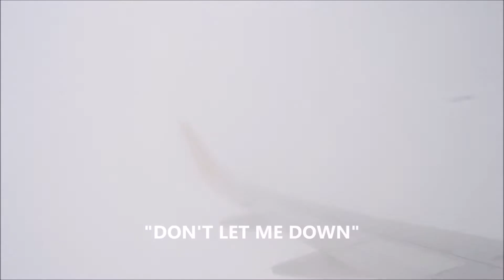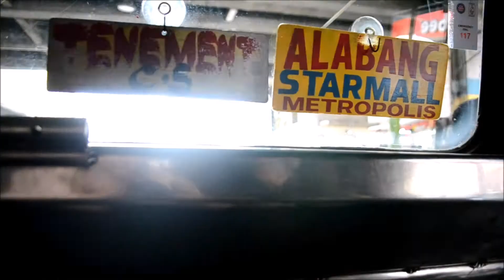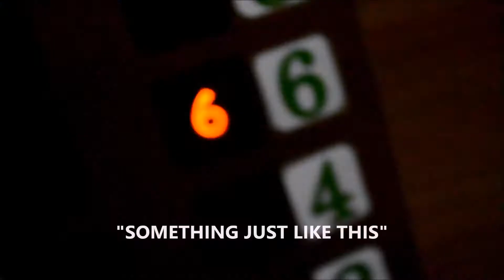The Chainsmokers concert experience! (Donny Pangilinan opening)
A 10 minute clip of our 3-day trip to manila for the Memories ASIA tour 2017 from the duo who produced some of the hit tracks entitled Selfie, Roses, Closer, Don't let me down, etc.